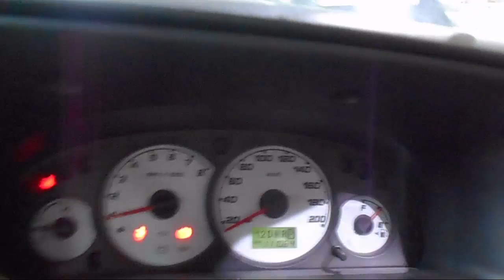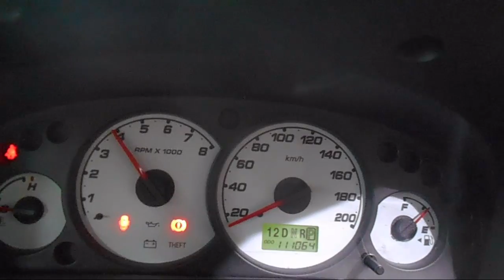WRECKING 2005 FORD ESCAPE 3.0 AUTOMATIC (C19101)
We are currently wrecking this 2005 FORD ESCAPE 3.0 AUTOMATIC (C19101).